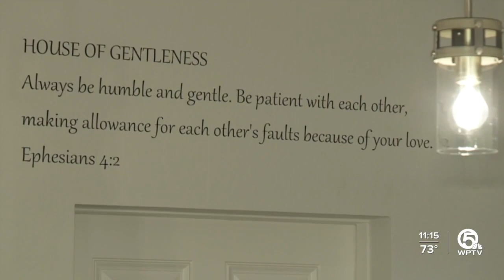Nonprofit replaces home that needed to be remolished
Silvia Montenegro and her two adopted young sons, Dacarri and Javarri are ringing in the new year with new place to call home in West Palm Beach.